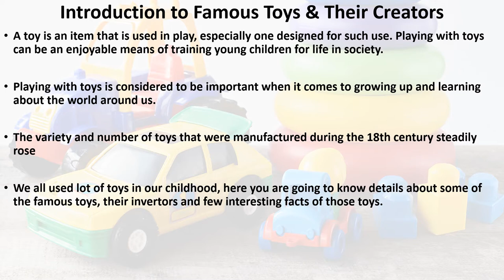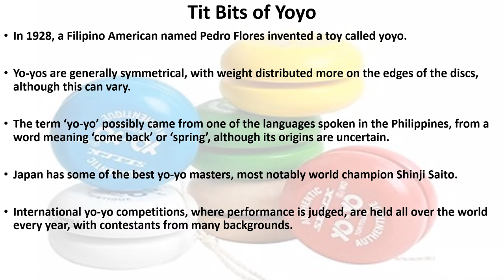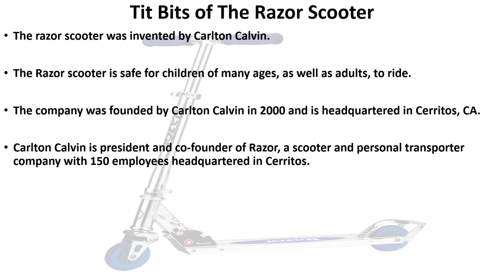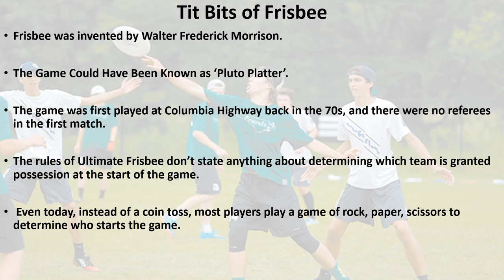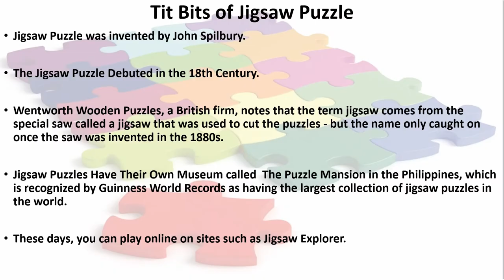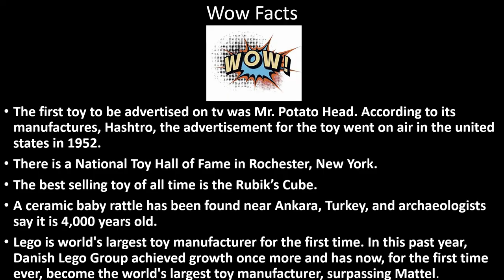FAMOUS TOYS AND THEIR CREATORS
This video gives the details about  the Famous toys and their creators.

We all used lot of toys in our childhood, here you are going to know details about some of the famous toys, their invertors and few interesting facts of those toys. ENJOY WATCHING